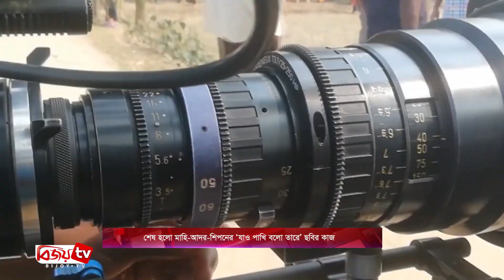শেষ হলো ‘যাও পাখি বলো তারে’ ছবির শুটিং। Bijoy TV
জাতীয় চলচ্চিত্র পুরস্কার জয়ী নির্মাতা মোস্তাফিজুর রহমান মানিক নির্মাণ করেছেন সিনেমা ‘যাও পাখি বলো তারে’। ছবিটি অফ ট্র্যাকের একটি সিনেমা। সম্পূর্ণ গ্রাম্য পটভূমিতে প্রেম, বিরহ ও বিচ্ছেদ থাকছে মূল বিষয়ে। করোনার লকডাউনের আগে শেষ হয়েছিল ছবিটির দৃশ্যধারণের কাজ। বাকি ছিল গানের শুটিং। এবার বান্দরবান ও কক্সবাজারে তিনটি গান চিত্রায়ণের মধ্য দিয়ে শেষ হলো চিত্রায়ণের সম্পূর্ণ কাজ। অংশ নিয়েছেন মাহি-আদর-শিপন।